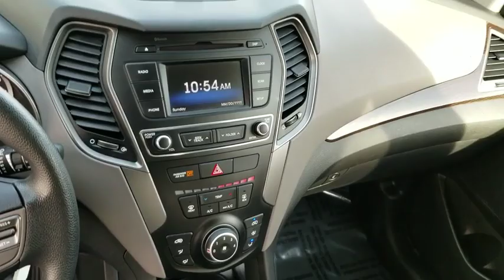2018 Hyundai Santa Fe Sport Schaumburg, Palatine, Arlington Heights, Buffalo Grove, Barrington, IL 1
Sparkling Silver Used 2018 Hyundai Santa Fe Sport available in Schaumburg, Illinois at Arlington Nissan. Servicing the Palatine, Arlington Heights, Buffalo Grove, Barrington, IL area.
2018 Hyundai Santa Fe Sport 2.4L - Stock#: 14442P - VIN#: 5XYZTDLB1JG541217

Panic alarm, Speed control. Clean CARFAX. Priced below KBB Fair Purchase Price! 2018 AWD Hyundai Santa Fe Sport Sparkling Silver 2.4 Base 6-Speed Automatic with Shiftronic 4D Sport Utility20/26 City/Highway MPGArlington Nissan serving Arlington Heights, Buffalo grove, Palatine, Hoffman Estates, and Skokie is the place to be! Nissan Altima , Murano, Sentra, NV200 and Pathfinder cars in our showroom serving drivers from Arlington Heights, Buffalo Grove , Crystal Lake , Palatine , Hoffman Estates, Schaumburg and Skokie always bring style and performance to the table. In fact, with a wide-range of exciting Nissan models available, such as the Altima , Maxima , Pathfinder and Rouge it can be difficult to make a decision. Arlington Nissan Nissan Altima , Murano, Sentra, NV200 or Pathfinder NEW, USED PREOWNED, CERTIFIED VEHICLES. SOME UNDER 10K, UNDER 5K.Rohrman Nissan Arlington heights. Chicago Land, Chicago, Illinois. 60004.